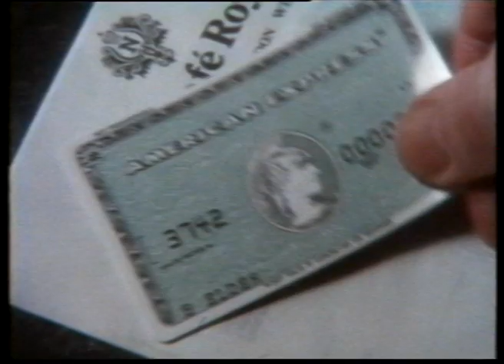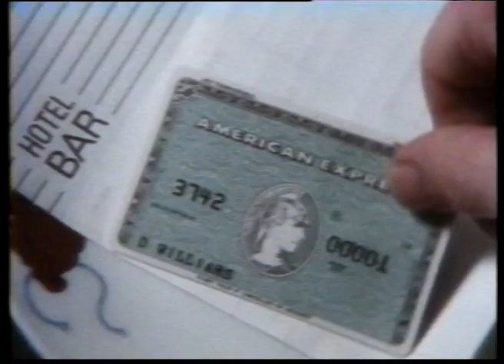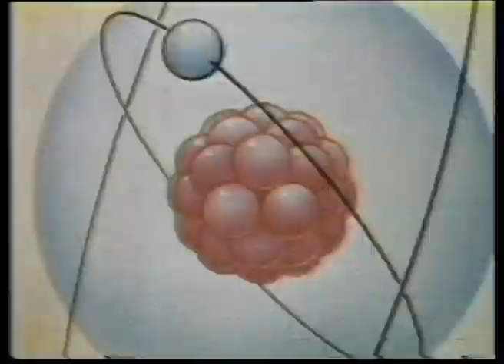31 December 1980 Southern - One Man's Lauder, ads & Kenny Everett's New Year's Daze Show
Late night New Year's Eve frolics with cuddly Ken on ITV to see off 1980.

**THE TV MUSEUM IS LOOKING FOR DONATIONS OR LOANS OF OLD PHILIPS VCR 1500/1700 TAPES. FOR DETAILS **